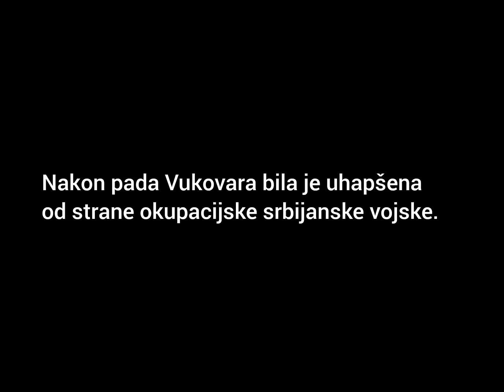Medijsko zlo: RTS o Vukovaru i Vesni Bosanac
srbijansko medijsko zlo